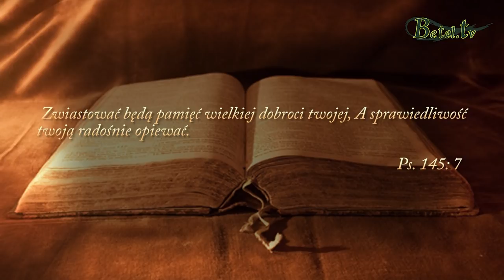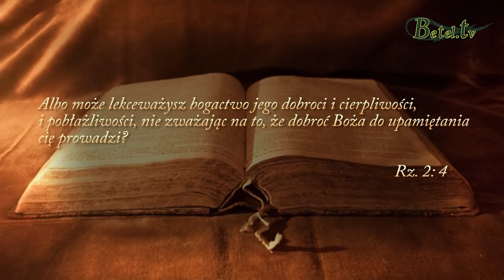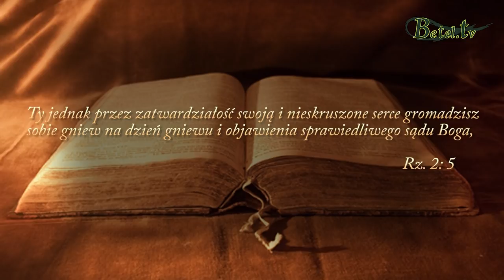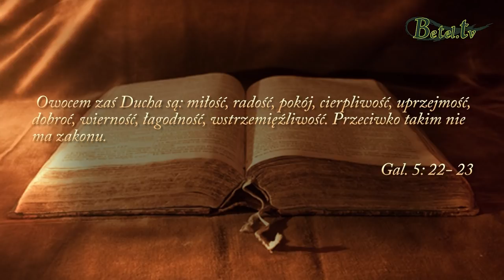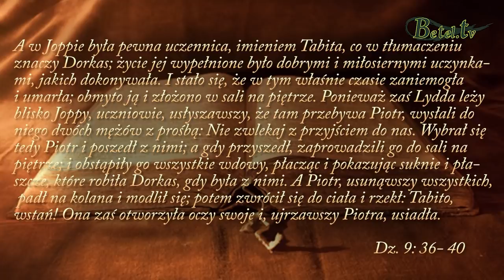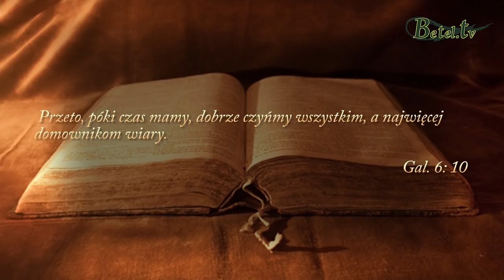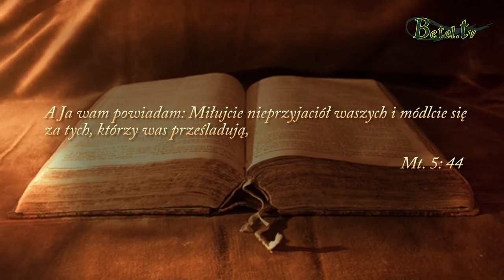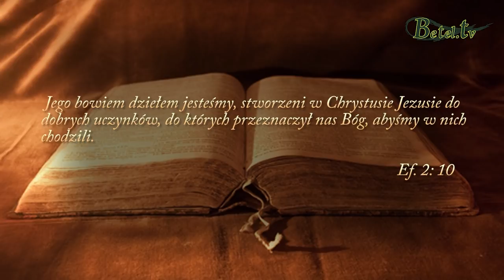01.07.2018- Boża dobroć- Bogusław Raszka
Tylko Bóg potrafi zaspokoić wszystkie najgłębsze pragnienia ludzkiego serca, zwłaszcza pragnienie miłości, prawdy i piękna. Przyczyna Bożej dobroci tkwi w Nim samym. To z Niego wypływa wszelkie dobro, którym obdarza nas każdego dnia. Czy dostrzegamy i doceniamy je na co dzień ? Czy nasze serca są wdzięczne za liczne błogosławieństwa z niebios ?